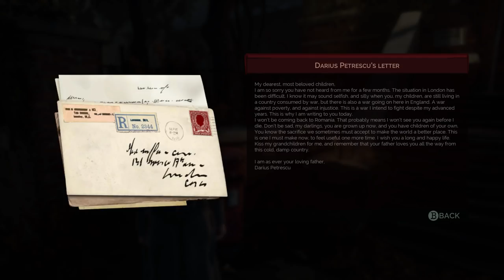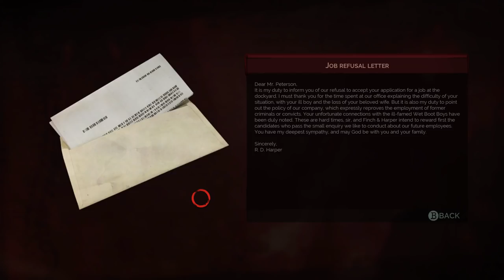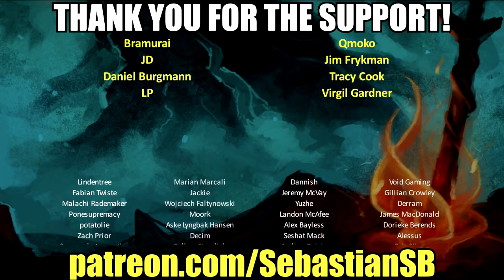Let's Play Vampyr Part 14 - Richard Nithercott